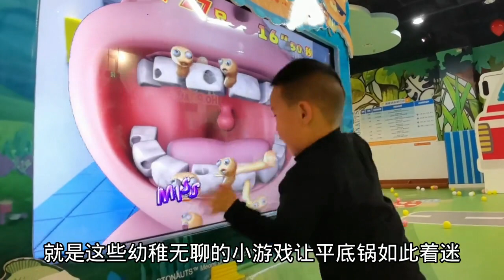平底锅和二姐姐翻脸，姐姐来告状，母老虎传授秘诀：打弟弟要趁早【圆子和平底锅】